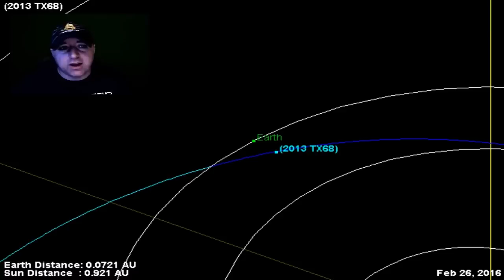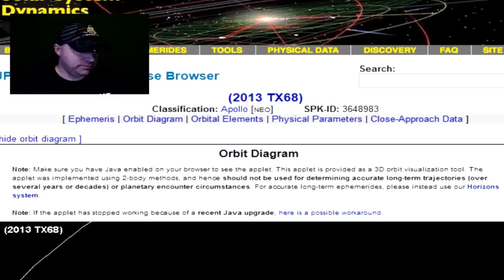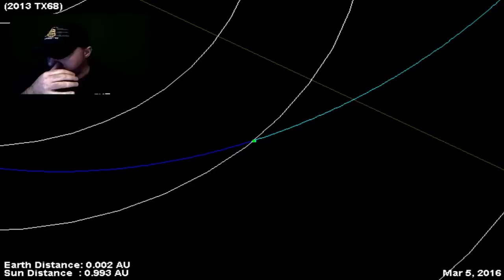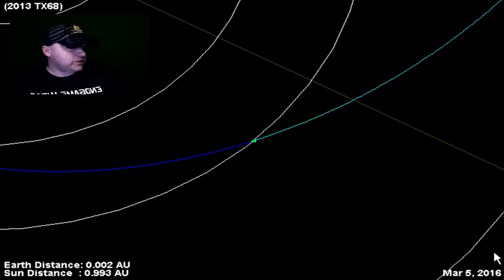Heads Up! Asteroid 2013 TX68 Close Approach 03/05/2016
Asteroid 2013 TX68 is expected to swing by our planet on March 5. It could pass at a distance of 9 million miles (14 million km), which is a comfortable 35 times farther than the moon. Or it could come as close as 11,000 miles (17,000 km). That’s about half the altitude that our geosynchronous satellites orbit (but it’s not expected that any satellites will be in danger).

Saudi Wealthy Leaving? / GLP Thread

Also See -

My Links